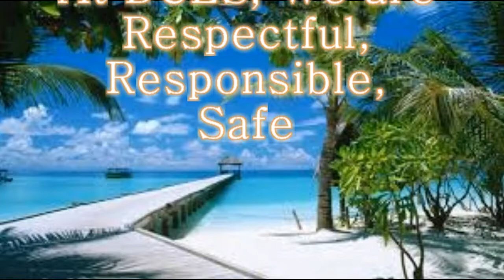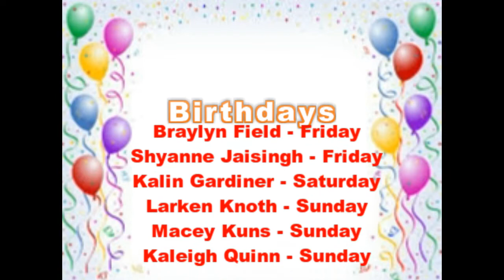DCES Friday Lego Edition 5-6-2016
Lego Movie